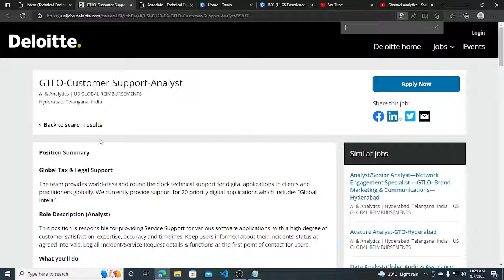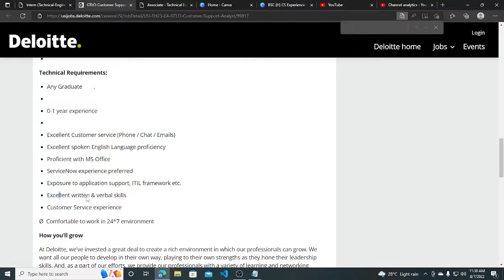Deloitte Hiring Customer Support | Latest Off Campus Job Drive 2022 | Freshers | 2022 Batch Hiring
Description Videos

jobs freshers
fresher hiring
freshers hiring
Hiring freshers
STEP internship
product company
full time job
2023 Batch Hiring
2023 Hiring
Off campus job 2023
2023 Batch Jobs
summer internship
off campus
freshers hiring
Hiring freshers
STEP internship
product company